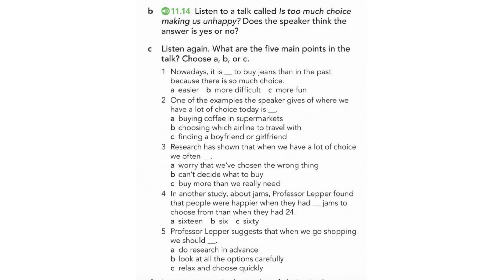ENGLISH FILE pre-intermediate - 11B Help! I can't decide! ex. 11.14